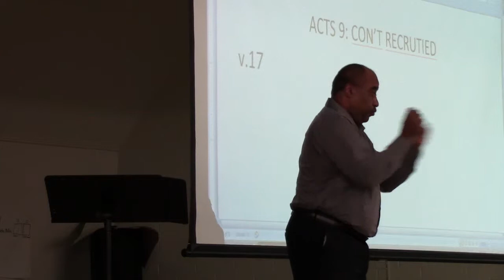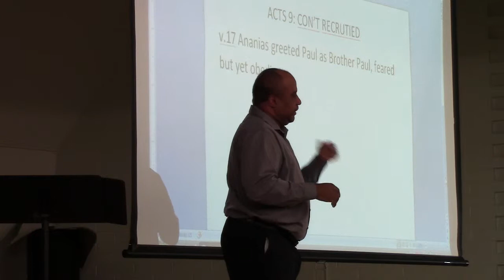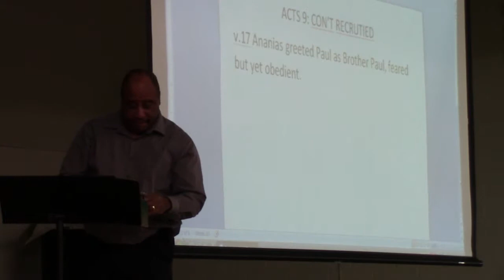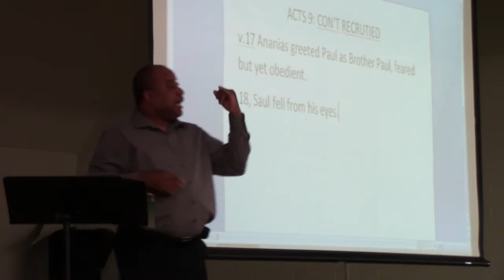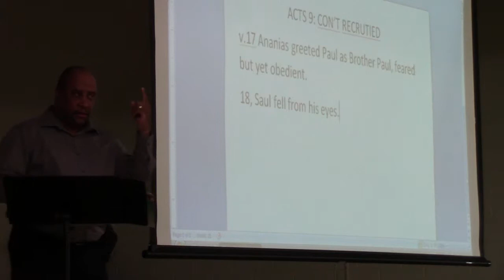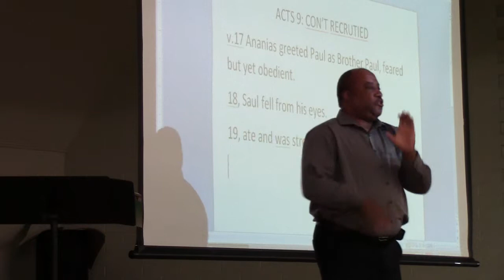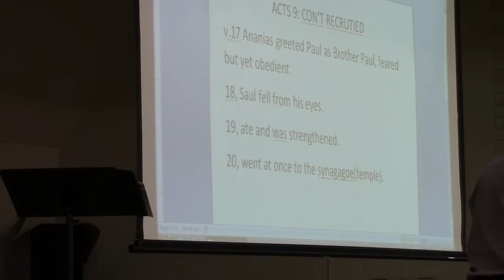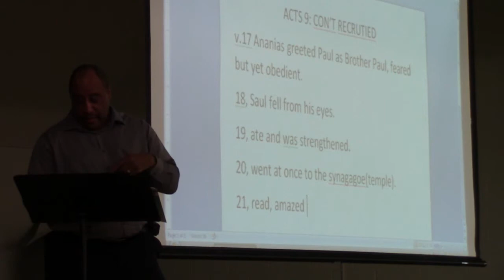Acts 9 Recruited Part 3 of 4